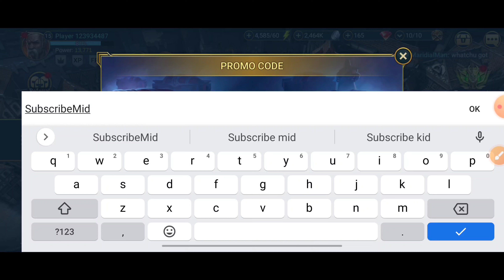RAID SHADOW LEGENDS PROMO CODE 2023 | RAID SHADOW LEGENDS CODES 2023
RAID SHADOW LEGENDS PROMO CODE JUNE 2023 | RAID SHADOW LEGENDS CODES 2023 | CODE RAID SHADOW LEGENDS

hey guys welcome to brand new video.we share raid shadow legends promo code update .

your query.
1:) raid shadow legends promo code
2:) raid shadow legends
3:) raid shadow legends promo codes 2023
4:) promo code raid shadow legends
5:) raid shadow legends promo codes
6:) raid shadow legends codes
7:) raid: shadow legends
8:) raid shadow legends promo code 2023
9:) raid promo code

Timestamps
0:00 intro
0:20 collect rewards
1:00 gameplay
1:41 Victory
7:53 how to redeem codes steps fellow
8:11 first raid shadow legends codes
8:23 the end

1 - Locate the blue three-lined button in the upper right corner of your screen.
2 - Then choose Gift Codes from the drop-down menu.
3 - Copy and paste one of the valid codes from our list into the “Enter Code” box.
4 - Claim your prize by pressing the Claim button.

Lead your champions in PvP combat & conquer the PvP arena. A Dark Fantasy RPG.